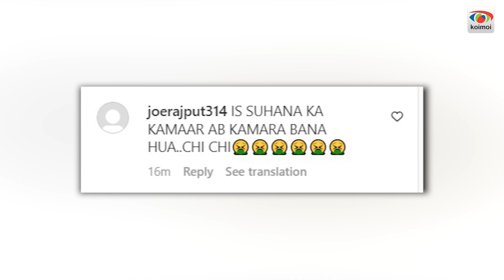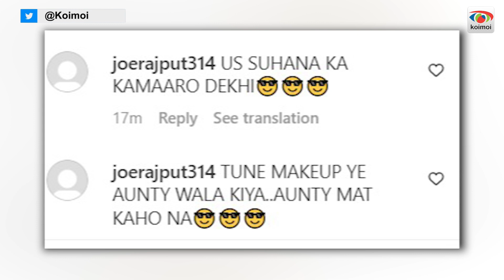Suhana Khan Gets Trolled For Her 'Uncomfortable' Walk In Saree At Diwali Party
‘She is uncomfortable’ netizens say looking at SuhanaKhan in a gorgeous golden saree at ManishMalhotra's Diwali party. 💥😍 Suhana was walking uncomfortably in saree and got criticized for her saree look by the netizens. 🫢😶 WATCH the video for more.